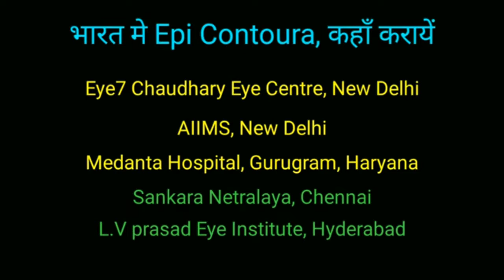नई तकनीक विज़न को ठीक करने के लिए, लेसिक लेज़र में नया अविष्कार,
आंखों के विज़न से जुड़ी सभी समस्याओं का समाधान कहाँ और किस तकनीक से मिल सकता है ये जानकारी इस वीडियो में दी गई है।